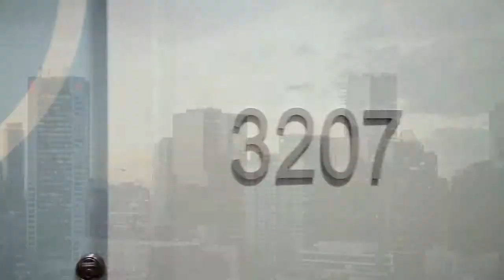Unit 3207 - 128 W Cordova St, Vancouver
Here is luxury! Gastown's famed Woodwards Building is a Vancouver Landmark and a masterpiece in urban design! #3007 has alomst 700sf of modern downtown living space: a large kitchen with premium stainless steel appliances, stone countertop and glass backsplash tiles; a wide open layout with espresso hardwood flooring; and an unobstructed view of the city from 30 floors up! World-class amenities at Club W include an indoor/outdoor lounge, gym, media room and rooftop deck with hot tub and panoramic views of the city. At the heart of Downtown Vancouver, Woodwards offers the best of vibrant city lifestyle: shopping, restaurants, transit and nightlife all within walking distance. Maint fee include Heat and high speed internet 50MB/s.